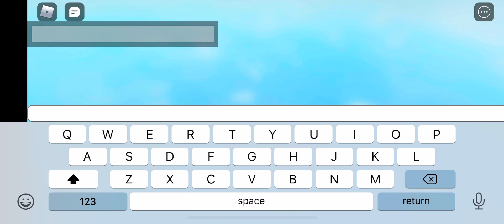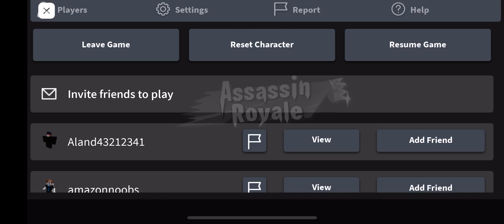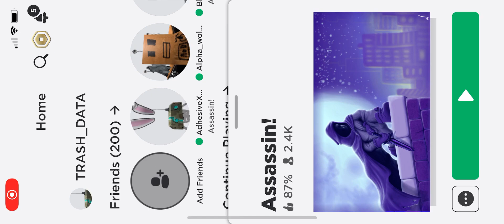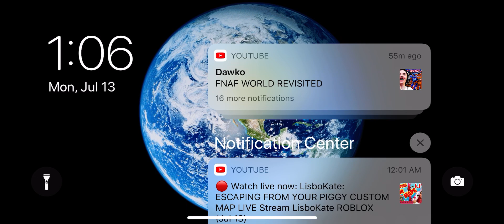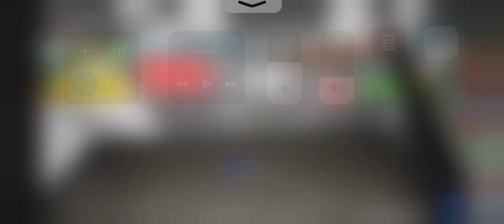Roblox assassin getting the golden chicken LONGEST VIDEO EVER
Wow what a long video